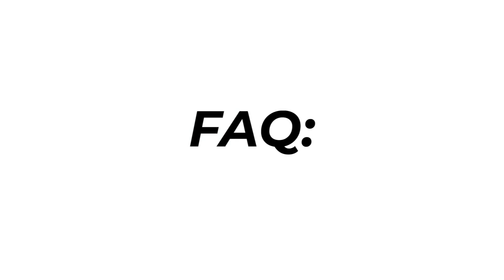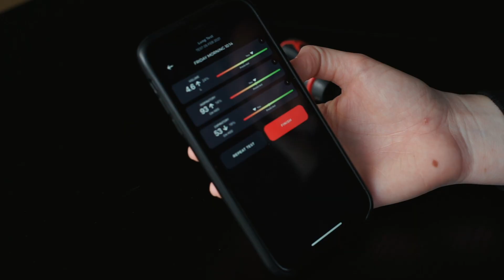What is Vital Lung Capacity?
The term Vital Lung Capacity (VLC) is often a debated term. Is it finite? Can it actually be increased? In this video, we're gonna tell you about our take on the term - delivered by our Master Airofit Instructor Sean Coakley.

Airofit is the world's first personal, data-driven breathing trainer. By targeting your respiratory muscles like the diaphragm and intercostals, you can improve your physical performance and general well-being. All Airofit training programs are tailored to your preference, physical abilities, age, size, and sex. Designed to be used separately from other physical activity, Airofit takes only 5-10 minutes, twice a day. Never run out of breath again.

QUESTIONS?
We usually respond within a few hours! :)